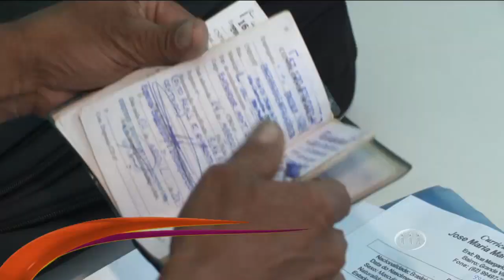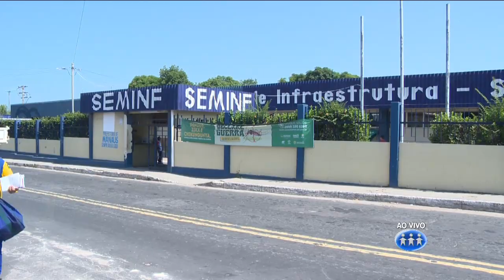MAGAZINE - 1º Bloco - 05/10/16